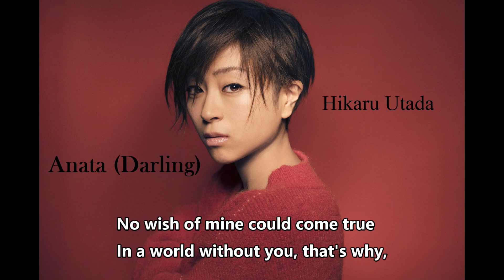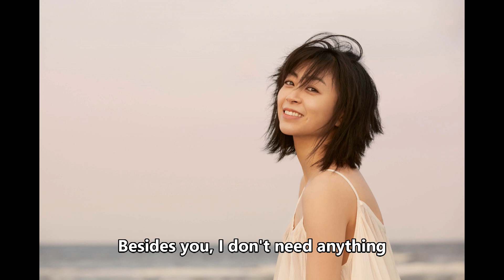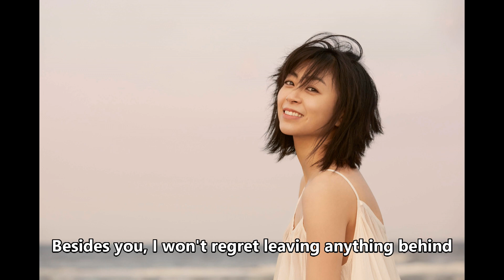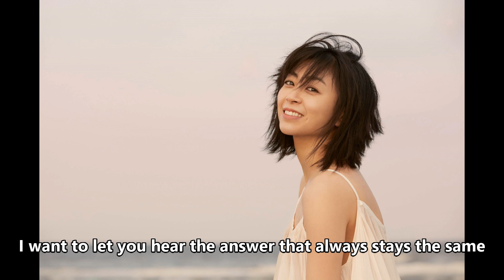Hikaru Utada - Anata - English Translation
Anata
Song and Lyrics:  Written, with English Translation, by Hikaru Utada
Album: Hatsukoi
Film: Destiny: The Tale of Kamakura

No wish of mine could come true
In a world without you, that's why,
Even if valleys of hellfire lie ahead
What I want to protect is you

Besides you, I don't need anything
Most problems are inconsequential
I don't ask for much, God I beg you
Let tomorrow be like today

I sigh in relief at the end of each day
But there is someone who depends on me
I can't afford to be depressed

Oh, mere numbers become special
When I walk with you
The world is breathtakingly beautiful
In the middle of an uninhabitable wasteland

Announcements of war commencing,
Sounds of marching activists, they can't reach us here
In this room, I want to stay a bit longer
Oh, the smell of your skin is changing
Should the world of your generation
Be filled with doubt and avarice
The stars of the clear evening sky will still tremble
At the radiance of you

Besides you, I won't regret leaving anything behind

However many times you ask me
I want to let you hear the answer that always stays the same
No matter what you tell me
I will always worry about your future
Let us accept this never ending suffering
And Darling, carry on with our journey
Besides you, there is nowhere to call home
In heaven and on earth, nowhere
Nowhere.